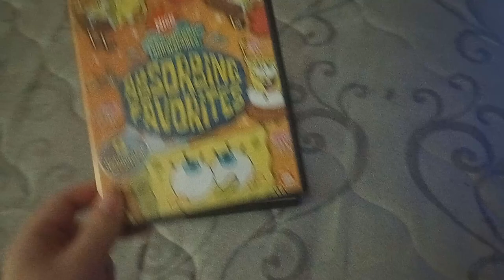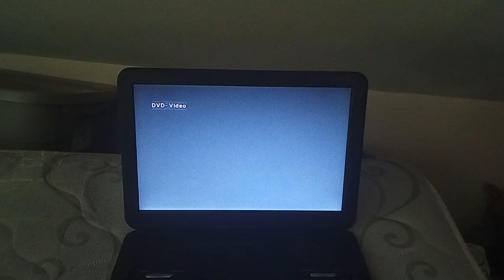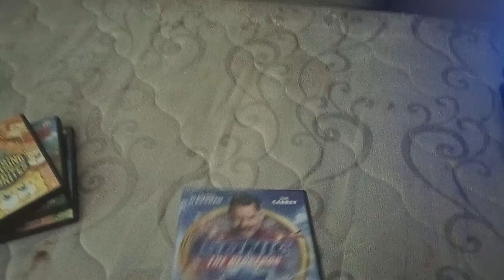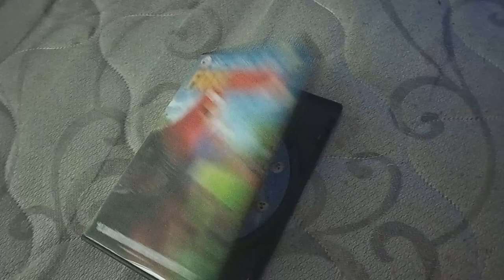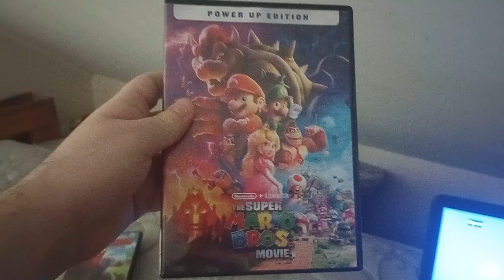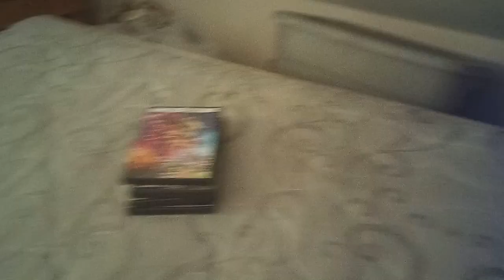Testing My Wonnie Portable DVD Player (Version 4)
For @UrLocalSpongeBobFanGuy And @UrLocalMonsterHighFanGuy Because They Do Testing Videos.